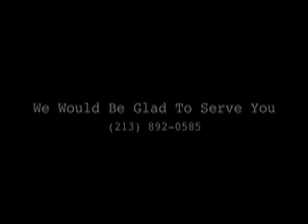Tricot Fabric Bangladesh